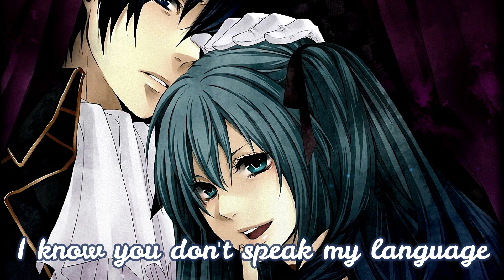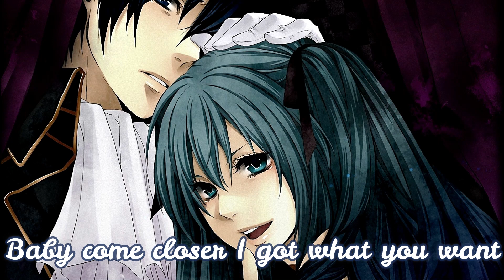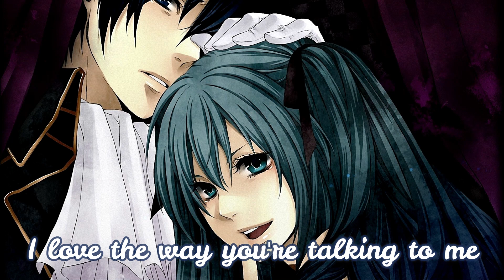{Nightcore} Love talk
Holaaaaa les gens j’espère que vous allez bien! Oui je sais je suis en retard et je m’en excuse sincèrement. Je vous avoue qu’avec le boulot et tout j’ai pas eu trop le temps actuellement 😅 je vais essayer d’être plus dans les temps la prochaine fois!

L'image et la musique appartiennent à leurs auteurs respectifs